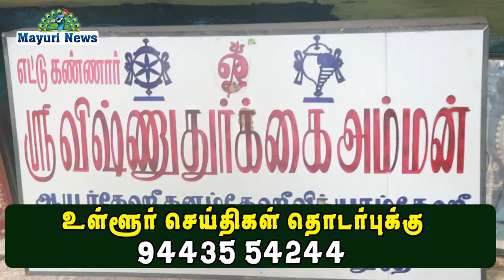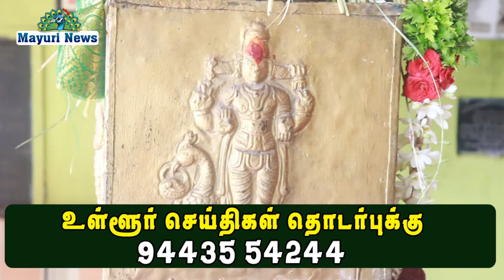CN கிராமம் அருள்மிகு எட்டு கண்ணார் விஷ்ணு துர்க்கை அம்மன் திருக்கோவில் கொடியேற்றம் நடைபெற்றது.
திருநெல்வேலி சந்திப்பு CN கிராமம் அருள்மிகு எட்டு கண்ணார் விஷ்ணு துர்க்கை அம்மன் திருக்கோவிலில் பகல் சிறப்பு பூஜை மற்றும் இரவு கொலு தசரா முன்னிட்டு கொடியேற்றம் நடைபெற்றது.